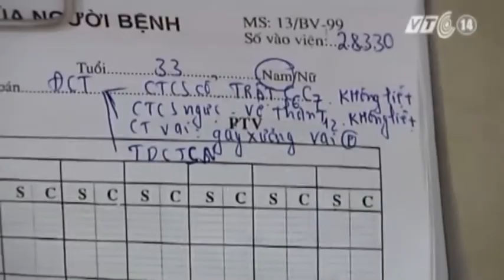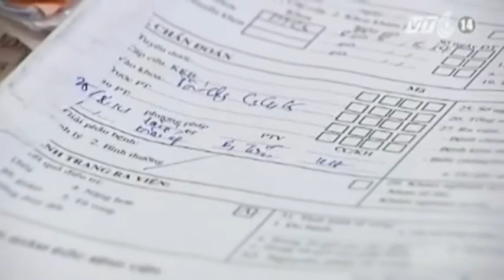(VTC14)_Vụ tai nạn tại Lào Cai qua lời kể của nhân chứng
(VTC14) - Trong số các nạn nhân bị thương trong vụ tai nạn xe giường nằm tại Lào Cai vào tối ngày 1/9 hiện đã có 5 bệnh nhân được chuyển về BV Việt Đức để tiếp tục điều trị. Tới thời điểm này, các nạn nhân đang dần hồi phục sức khỏe.